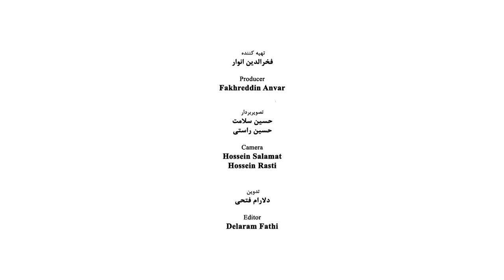Farshid Mesghali - Part 01 - فرشید مثقالی - قسمت اول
Farshid Mesghali (born in 4th of July, 1993) Iranian contemporary illustrator and painter

He was born in Isfahan and after finishing the high school course, entered the Faculty of Fine Art of Tehran University in the branch of painting. Among his masters in this period he recalls Ali Mohammad Heydarian, Mahmood Javadipoor and Javad Hamidi.

Professional Activities
He started his job with illustrating and picturing for various journals and his first professional experience was working with the Negin Journal within the years of 1964 to 1965. He also worked for a while in the public relation office of the Organization of Budget and planning and then as illustrator joined the journal of Keyhan Bacheha, the special magazine for the children. The books of the Black Colt and the Gold Rooster and The Shirt of Pari are his first experiences in the field of illustration. In 1967 he joined for a few years the center for the Intellectual Growth of Children and Young Adults and undertook the illustrations of some children books which was started by Amoo Norooz. Among his other works in this period one may points to the celebrated book of The Black Small Fish that wins the first award of Bologna Biennale (Italy), in 1969. He also with the cooperation of Arapik Baqdaracian founded the film-strip section of the center and among his works in this field are Mr. Monster and Misunderstanding.
His other professional experience is establishing “the graphic atelier of 42” by the cooperation of Morteza Momayyez and Ali Asghar Ma`soomi that the life of the atelier lasts not for a long time. Then Mesghali turns to sculpturing and his volumetric products and in addition to using variety of colors, started to employ of various uncommon items like glue, and paper.
Farshid Mesquali after the victory of Islamic Revolution, left Iran for England and then resided in France. In Paris he earnestly worked on the technique of Papier-mâché and sculpturing and created various works. But in 1986 he left Paris for USA and resided in California. He continued his artistic activities with establishing a private graphic studio under the name of Desk Top Studio. At length Mesquali returned to Iran and his last exhibition was held in Tehran in Homay Gallery in 2011.

A Selection of His Books
• The Paper Statues of Farshid Mesquali edited by Tabasiyan and Saaed. Mah Riz Publication, 1999
• Game and Toys with the Persian and English words, Tehran Farzan-e-Roze Publication, 2003
• An Introduction on Graphic Design, Tehran, Nazar Publiscation, 2010
• Typography (letterset) Nazar Publication, 2014
• Illustration. Nazar Publication, 2014

Awards
• The first award of the Bologna Biennale (Italy) for picturing the book of the The Black Small Fish (1969)
• The award of the Bratislava Biennale (Czechoslovakia) for picturing the book of The Black Small Fish (1969)
• The award of Bologna Biennale for illustrating the book of Hero (1971)
• The award of Golden Apple of Bratislava Biennale (Czechoslovakia) for the illustration of Arash, The Archer (1972)
• The special award of Venice Film Festival, Italy for the Film of The Boy, The Lute and The Bird (1973)
• The award of Hans Christian Anderson (the Noble of Children and Youngsters Literature) for the illustration of children books (1997)
• The special awards of Moscow Film Festival for the film of “Look Again” (1975)
• The great award of the Giffoni Children Film Festival, Italy for the film of “Look Again” (1975)
• The third award of poster Biennale of Warsaw Poster, Poland (1977)
• The award of Nova from Japan for the picturing the book of Me, Porcupine and My Doll (1985)